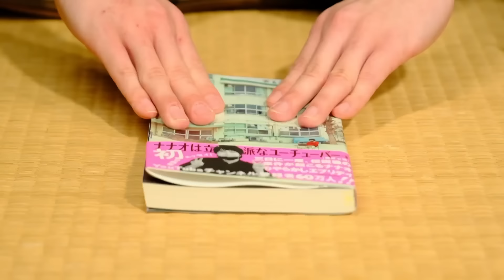【豪遊】屋形船貸し切ったナナオの夏休みが地獄の展開にwww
ナナオサードシングル『幸も不幸も最適量』

ナナオセカンドシングル『賢者避行』

ティックトックで
をつけて切り抜きをアップしてくれた方お迎えいきます！